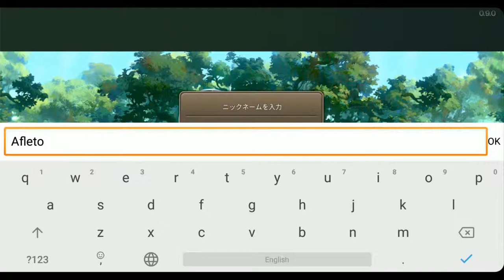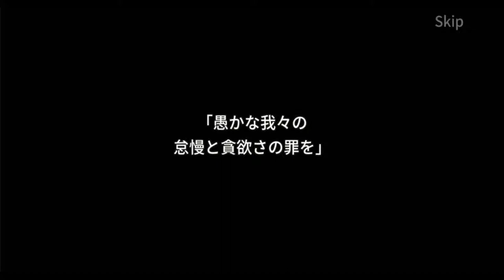[RPG] Crystal Hearts (JP) 『クリスタルハーツ』 First Gameplay | Android / iOS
Game: Crystal Hearts (JP) 『クリスタルハーツ』
Genre: Adventure RPG
Developer / Publisher: NSSTUDIO INC.
Platform: Android
Language: Japanese